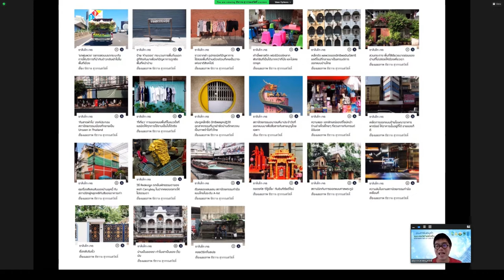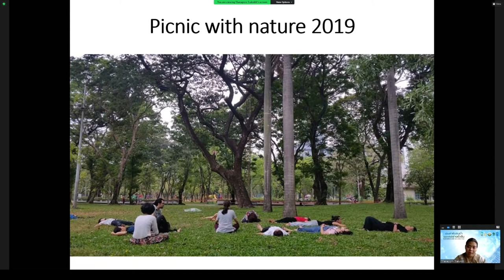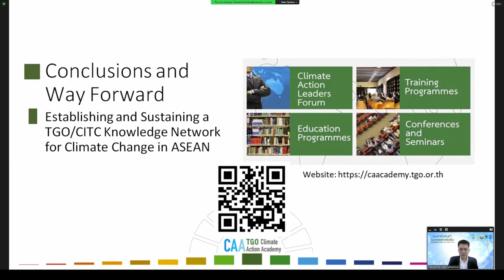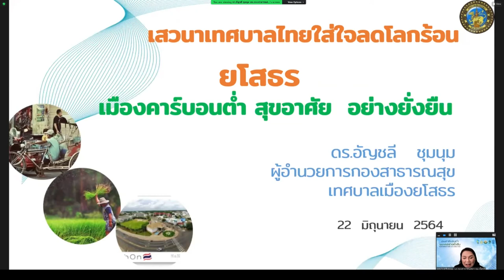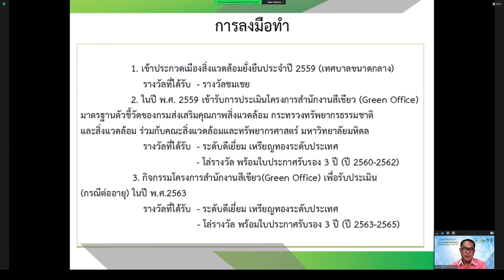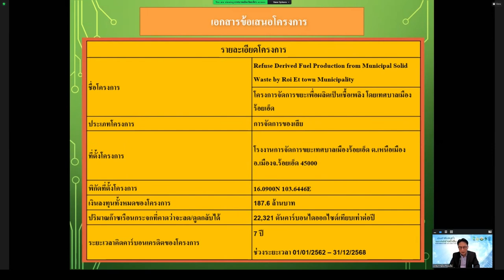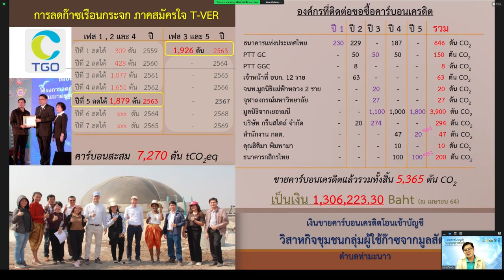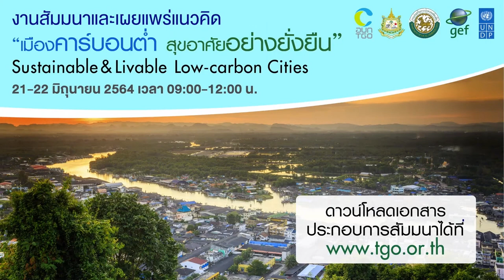การพัฒนาเมืองคาร์บอนต่ำผ่านระบบการจัดการเมืองอย่างยั่งยืน_22 กรกฎาคม 2564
กรุงเทพฯ (21-22 มิถุนายน 2564) : องค์การบริหารจัดการก๊าซเรือนกระจก (องค์การมหาชน) หรือ TGO ภายใต้กระทรวงทรัพยากรธรรมชาติและสิ่งแวดล้อม กรมส่งเสริมการปกครองท้องถิ่น กองทุนสิ่งแวดล้อมโลก หรือ GEF และโครงการพัฒนาแห่งสหประชาชาติประจำประเทศไทย หรือ UNDP ร่วมกันจัดงานสัมมนาและเผยแพร่แนวคิด “เมืองคาร์บอนต่ำ สุขอาศัยอย่างยั่งยืน” (Sustainable & Livable Low-carbon Cities) ในรูปแบบออนไลน์ผ่านแอพลิเคชั่น Zoom และ Live streaming ผ่าน Page PPTV HD 36, Facebook องค์การบริหารจัดการก๊าซเรือนกระจก และ CITC Society ระหว่างวันที่ 21-22 มิถุนายน 2564 เวลา 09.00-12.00 น. เพื่อนำเสนอผลการดำเนินงานโครงการพัฒนาเมืองคาร์บอนต่ำผ่านระบบการจัดการเมืองอย่างยั่งยืน ให้เกิดการแลกเปลี่ยนเรียนรู้กับองค์กรปกครองส่วนท้องถิ่นอื่นๆ เพื่อขยายผลและต่อยอดสู่การเป็นเมืองและสังคมคาร์บอนต่ำต่อไป ตลอดจนเพื่อเป็นการสร้างการรับรู้และเปิดโอกาสให้องค์กรปกครองส่วนท้องถิ่น หน่วยงานภาครัฐและภาคเอกชน เยาวชน รวมถึงประชาชนที่สนใจมีความรู้ความเข้าใจและตระหนักถึงความสำคัญการเปลี่ยนแปลงสภาพภูมิอากาศและการมุ่งสู่การเป็นเมืองคาร์บอนต่ำ
สัมมนาดังกล่าวได้รับเกียรติจากท่านรัฐมนตรีว่าการกระทรวงทรัพยากรธรรมชาติและสิ่งแวดล้อม
นายวราวุธ ศิลปอาชา Mr.Renaud Meyer Resident Representative: UNDP Thailand นายประยูร รัตนเสนีย์ อธิบดีกรมส่งเสริมการปกครองท้องถิ่น และนายเกียรติชาย ไมตรีวงศ์ ผู้อำนวยการองค์การบริหารจัดการก๊าซเรือนกระจก เป็นประธานกล่าวต้อนรับและเปิดงาน และมีผู้ทรงคุณวุฒิ ผู้เชี่ยวชาญ มาร่วมเป็นวิทยากรแลกเปลี่ยนแนวคิด มุมมอง ให้ความรู้ และร่วมแบ่งปันประสบการณ์การดำเนินงานจากบุคคลสำคัญๆ ทั้งจากองค์กรปกครองส่วนท้องถิ่น ภาคเอกชน รวมถึงภาคประชาชนที่ได้ดำเนินการขับเคลื่อนอย่างเป็นรูปธรรม นำมาแลกเปลี่ยนเรียนรู้ในการพัฒนาไปสู่เมืองคาร์บอนต่ำ สุขอาศัยอย่างยั่งยืน มากกว่า 40 คน
ในงานสัมมนาครั้งนี้ มีผู้เข้าร่วมจากทั้งภาครัฐ องค์กรปกครองส่วนท้องถิ่น ภาคเอกชน และประชาชนทั่วไป ซึ่งให้ความสนใจอย่างมาก ผ่านทางแอพลิเคชั่น Zoom รวมทั้ง 2 วัน จำนวน ……. คน และ Facebook live ทั้ง 3 ช่อง รวมทั้ง 2 วัน จำนวน …… คน (นับเฉพาะช่วงเวลาจัดงาน)
สำนักส่งเสริมเมืองและสังคมคาร์บอนต่ำ